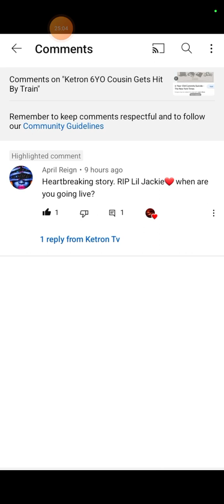Ketron QNA 3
I thought it was going to be a short video but it turned out longer then expected